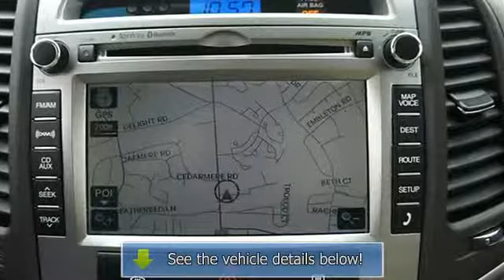2011 Hyundai Santa Fe - Len Stoler Ford Nissan Hyundai - Owings Mills, MD 21117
11275 Reisterstown Rd.

For Sale: 2011 Hyundai Santa Fe
VIN: 5XYZKDAG6BG077358
Engine: V6 3.5L
Drivetrain: AWD
Transmission: Automatic
Mileage: 16,546
Color: Sonoran Red (exterior) Beige (interior)

Features:
2011 Hyundai Santa Fe Sport Utility.